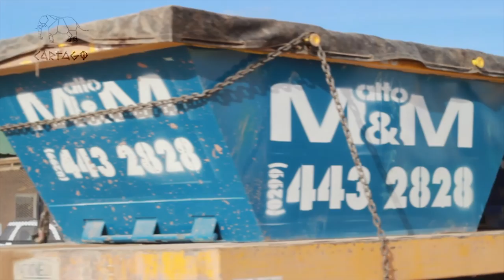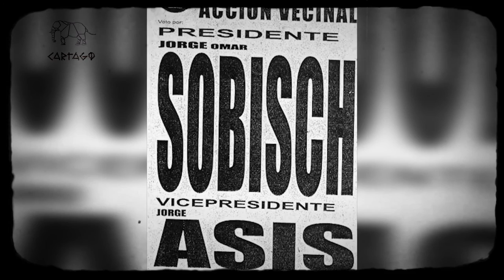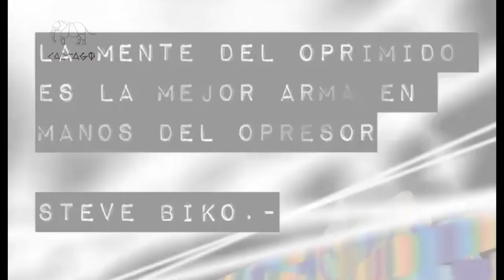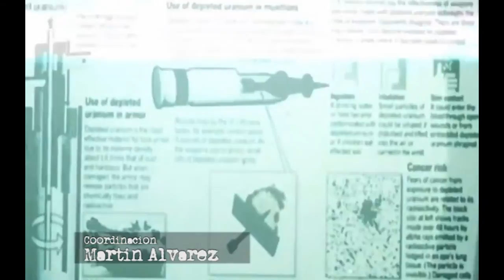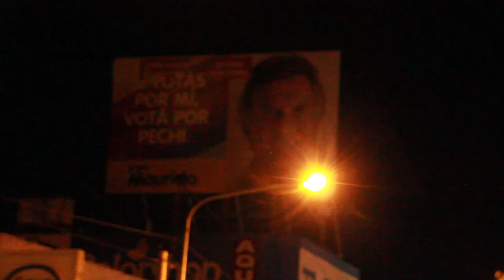Jorge Gadano: El MPN y los orígenes del poder feudal en Neuquen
Una charla con el periodista Jorge Gadano, voz clave para entender el desarrollo del Movimiento Popular Neuquino y la configuración del poder feudal en Neuquén